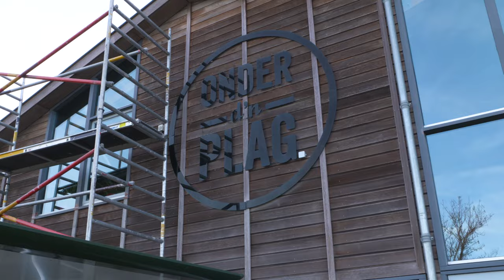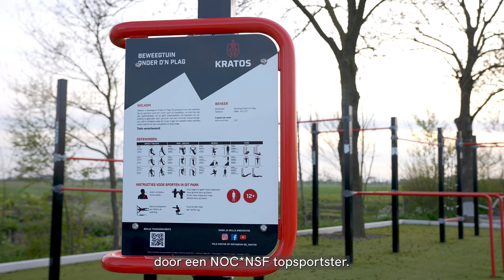De sportaccommodatie als één grote CO2-opslag, mét groentetuin! 🥦 Ontdek Onder D'n Plag in Demen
Sportvereniging SDDL uit Demen is één van de drie kanshebbers voor de titel Sportaccommodatie van het jaar 2022. De prijs wordt dit jaar voor de derde keer uitgereikt en is een initiatief van NOC*NSF en Kenniscentrum Sport & Bewegen.